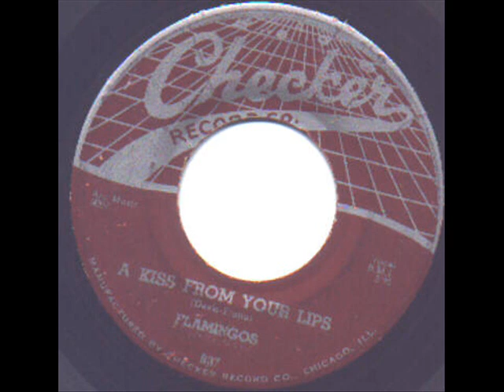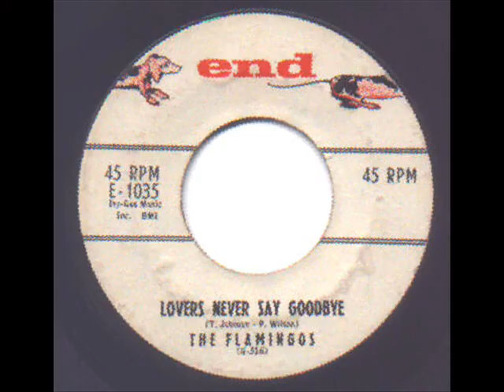The Flamingos Artist Terry Johnson Interviewed by Steve Propes DJ, RNB Historian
Terry Johnson of The Flamingos, Baltimore Whispers, great hits like, Lovers Never Say Goodby, and I Only Have Eyes For You, tells his own stories of labels owners, George Goldner, Morris Levy, how songs got made and what he went through.